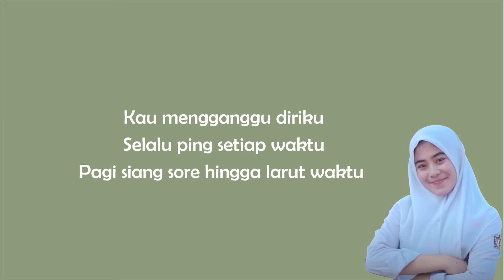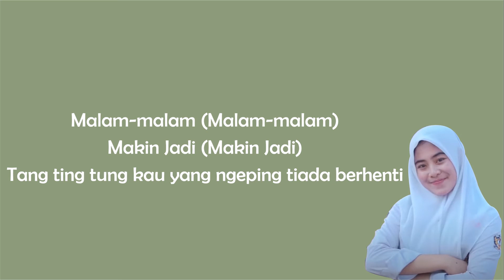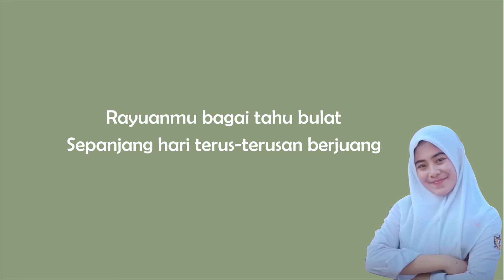Putih Abu-abu - Tahu Bulat (Cover Sifa) Video Lirik